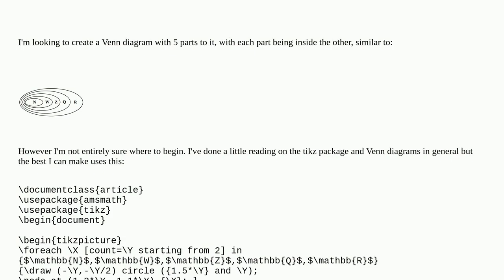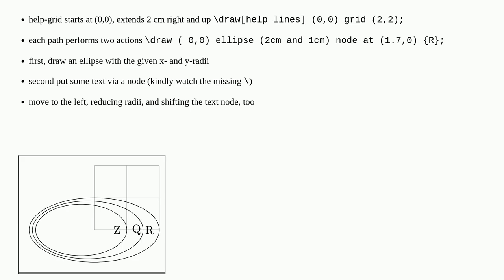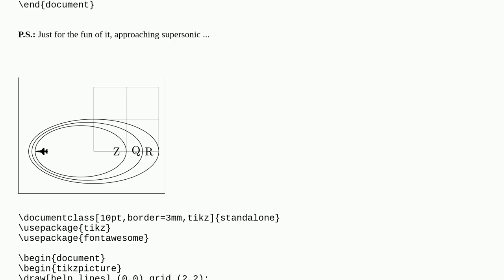Tex: Drawing multiple Venn Diagrams inside Venn Diagrams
Drawing multiple Venn Diagrams inside Venn Diagrams

A special thanks goes out to the community

  diagrams venn-diagrams